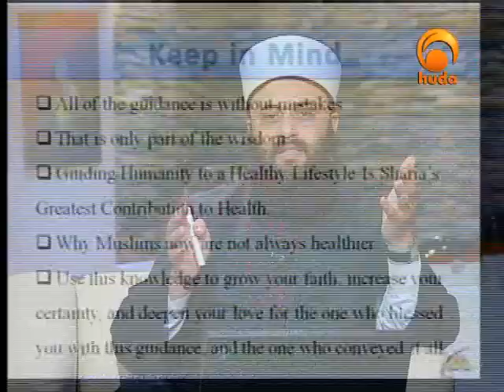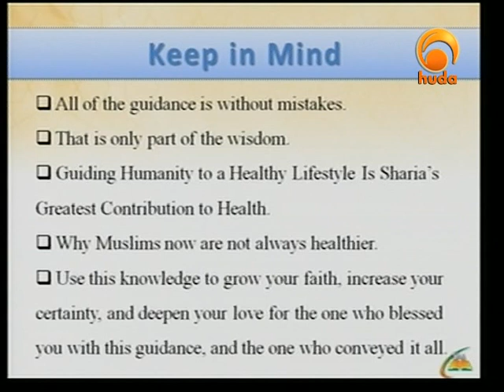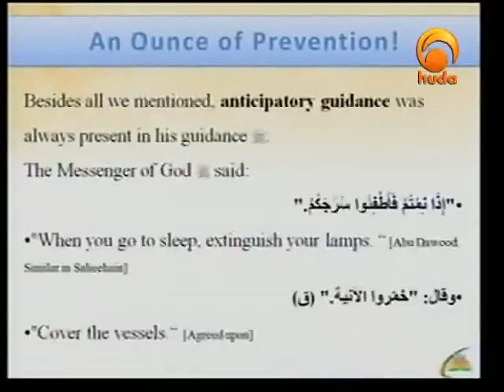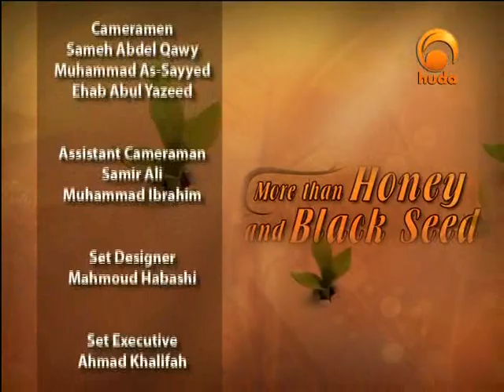Prophetic medicine 19_December 17 15 56 10